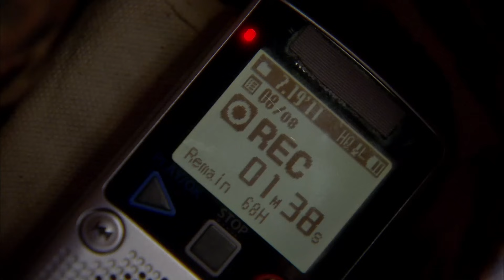El Rostro de la Venganza | Capítulo 49 | Telemundo Novelas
Video oficial de la novela de Telemundo El Rostro de la Venganza Capítulo 49 completo: Antonia (Maritza Rodriguez) y Martin (David Chocarro)

El Rostro de la Venganza:
El Rostro De La Venganza relata la historia de un joven que ha permanecido la mayor parte de su vida encerrado pagando una condena por un crimen que supuestamente cometió, sale en libertad, adoptando una nueva identidad y una nueva vida, que lo protegerán de las huellas del pasado y lo ayudaran a encontrar la verdad. A Martin le tocara descubrir si realmente, se puede nacer de nuevo.